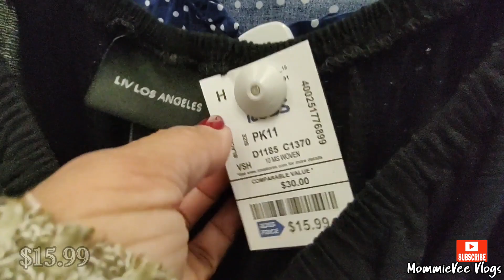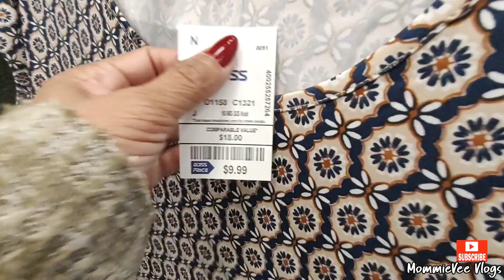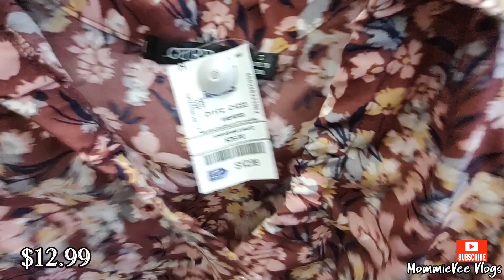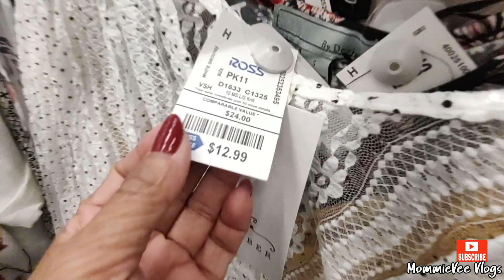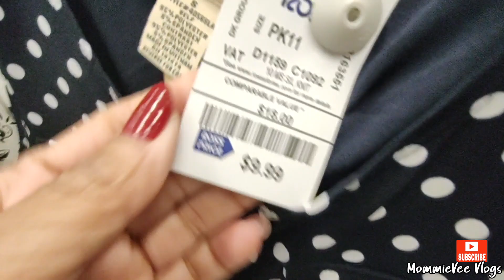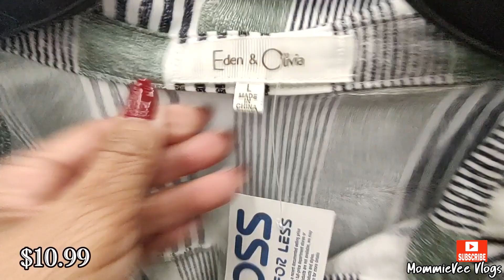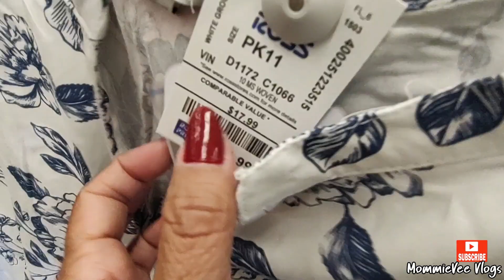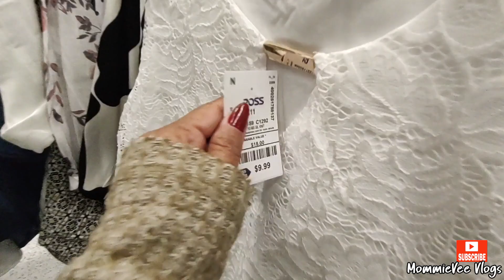❤️Ross Dress For Less New Finds! Women's Casual Tops Blouses Spring Fashion | Shop With Me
❤️Ross Dress For Less ¡Nuevos hallazgos! Tops casuales para mujer Blusas Moda de primavera | Compra conmigo
❤️Ross Dress để có ít phát hiện mới hơn! Thời Trang Mùa Xuân Áo Sơ Mi Nữ | mua sắm với tôi
❤️കുറച്ച് പുതിയ കണ്ടെത്തലുകൾക്കായി റോസ് ഡ്രസ്! സ്ത്രീകളുടെ കാഷ്വൽ ടോപ്പുകൾ സ്പ്രിംഗ് ഫാഷൻ | എന്റെ കൂടെ ഷോപ്പുചെയ്യുക

Hi! Let's go shopping! Come shop and browse with me at Ross Dress for Less.
New finds at Ross! Ross deals! Ross Dress For Less new women's designer spring clothing for less! Ross designer tops, spring clothes, women's blouses, women's casual tops, and women's floral tops for less. Ross fashion for less. Ross spring fashion for less. What's new at Ross. Ross haul. Ross shopping. Ross Shop with me.